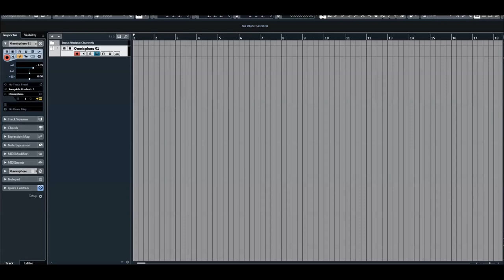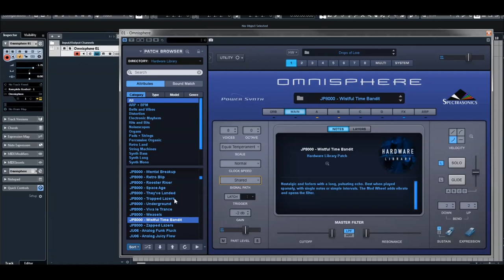Omnisphere 2.6 | Hardware Library | Roland JP-8000 presets